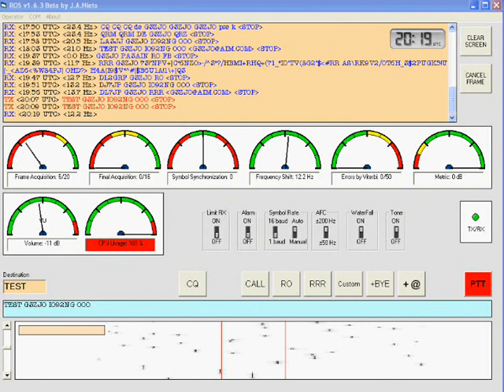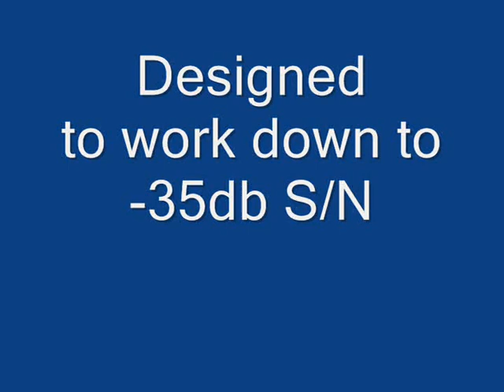ROS new Digital Mode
ROS a new digital mode under test. Using spread spectrum techniques and 1 or 16 baud signalling rates it is designed to cope with noise, low signals, Meteor Scatter and Moon Bounce. It should be noted that ROS is an MFSK mode ocupies just 2.6kHz.